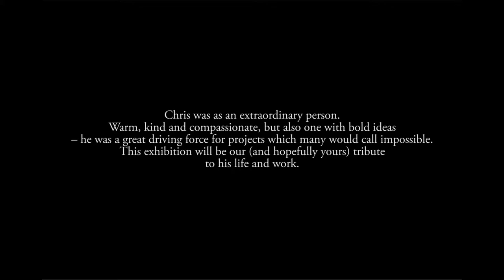Chris Schwarz - Tribute to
In June 2017, the Galicia Jewish Museum is planning to open a retrospective exhibition of the photography of Chris Schwarz, the founder and first director of the museum. This year marks the 10th anniversary of this distinguished British photographer’s premature death.